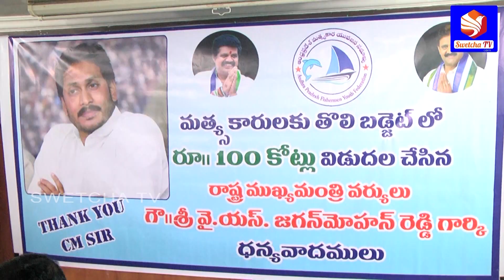AP Fisherman Youth Federation Thanking CM Y.S.Jagan || SWETCHA TV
AP Fisherman Youth Federation  Thanking CM Y.S.Jagan for releasing 100 crores funds